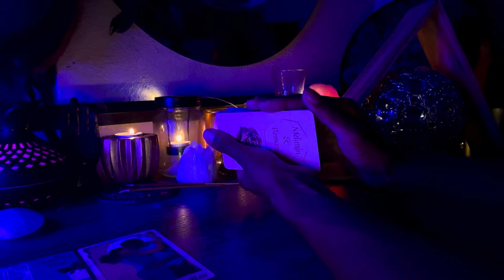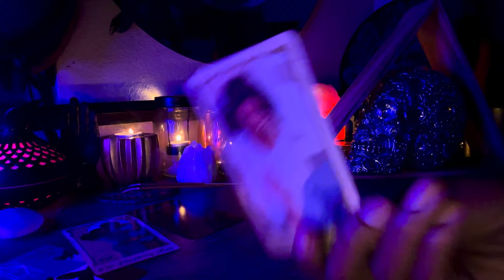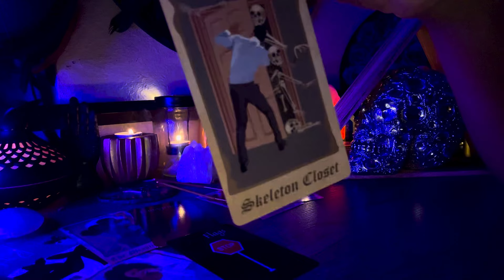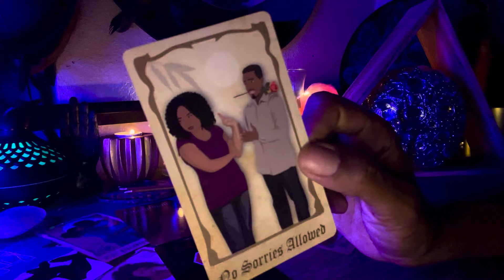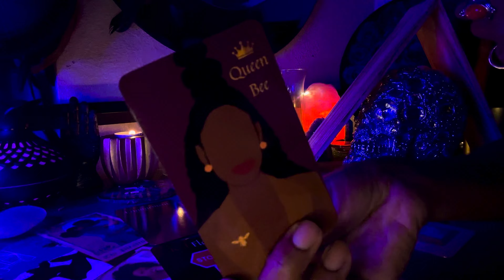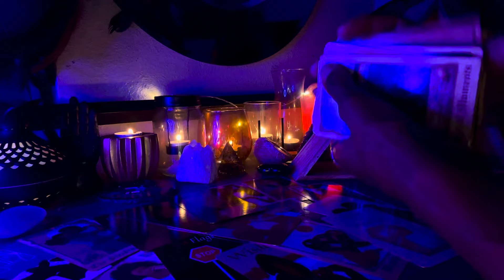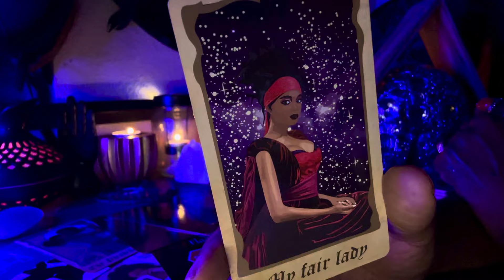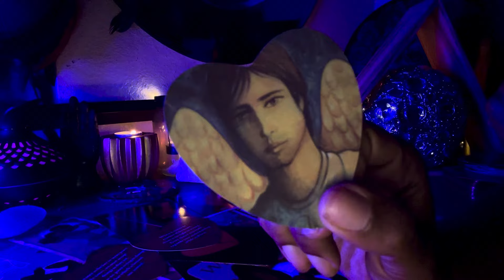⚜️⚜️⚜️THIS REUNION WITH DM IS GONNA RUFFLE A FEW FEATHERS 🪶 LOL …ONLY IF YOU LET IT!! ⚜️⚜️⚜️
POPULAR 📣
18+ 🫦(Your persons EXPLICIT FANTASIES about you) 25-30 mins $80
3 for 1 price TF LOVE & Separation, 18+ and Spiritual guidance for self 1hr. $165

Looking for my 18+💋 Check pinned comment section under my videos.
ROYALS PROTECTION BRANKLETS are on riseroyals.com

 I’m a  Direct Vessel of the DIVINE here on planet earth to deliver RAW, POWERFUL, messages for TWINFLAME SEPARATION ONLY…so let’s go in and let’s see what’s going on inside of your connection!

PLEASE REMEMBER TO INCLUDE YOUR EMAIL for your video link!⚠️

Additional Readings :
1.Spiritual GUIDANCE✨ (for you only)
2.Emergency 🚨(receive within 10-12 hrs of your payment)

Get my vibe and look here!🔻🔻🔻🔻